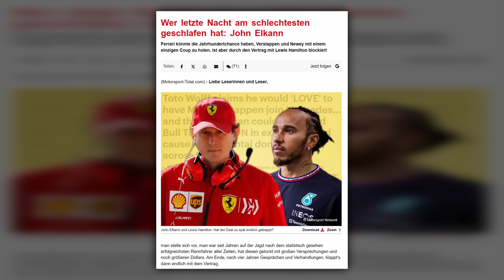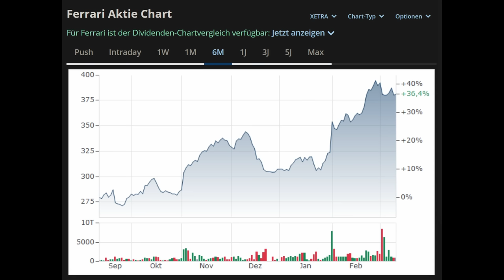Ralf Schumacher: Hamilton "hat nicht die Qualität wie Verstappen"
Wir haben die These aufgestellt: Ferrari-CEO John Elkann hat mit der Verpflichtung von Lewis Hamilton für die Formel 1 2025 womöglich einen Fehler gemacht. Was Ralf Schumacher darüber denkt, hat Christian Nimmervoll in diesem Video mit ihm besprochen.

Hamilton sei "nicht so konstant" wie Verstappen und könne auch "nicht unbedingt diese extra Zehntel" rausholen, findet Schumacher. Aber er sagt auch: "Die Luft ist noch nicht raus." Und Ralf spricht darüber, was es mit ihm machen würde, sollte Hamilton mit dem achten WM-Titel den alten Rekord seines Bruders Michael überbieten ...

▬▬ Formel 1 bei Sky (ANZEIGE) ▬▬
Alle Rennen ohne Werbeunterbrechung live - exklusiv auf Sky!

▬▬ Fanshop ▬▬
Originalmerchandise der Formel-1-Teams und -Fahrer online bestellen!

▬▬ Credits ▬▬
Interview: Christian Nimmervoll
Producer: Daniel Windolph
Thumbnail: Sascha Riefe